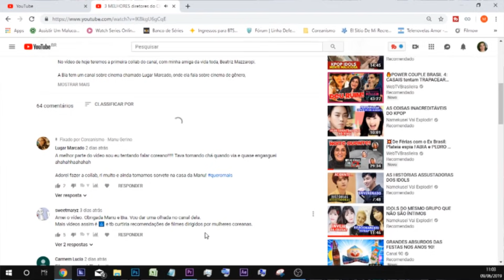A vida e a morte do GOBLIN - CLUBE DO DORAMA Jun/2019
Minutagem do SPOILER: 30:57
ONDE ASSISTIR: Viki

Vocês votaram e o dorama do mês de Junho é GOBLIN.

Sinopse:
Kim Shin (Gong Yoo) é um goblin imortal responsável por proteger as almas dos humanos. Ele está decidido a perder sua imortalidade, mas um goblin só pode pôr fim à sua vida se ele se casar com uma pessoa. É por isso que agora ele investe todos os seus esforços para conquistar a bela Ji Eun-tak (Kim Go Eun).
Fonte: Adoro Cinema

Siga também o Coreanismo no Instagram: @COREANISMO

🎵 Trilha: I'm So Fine by Lee Na Bi